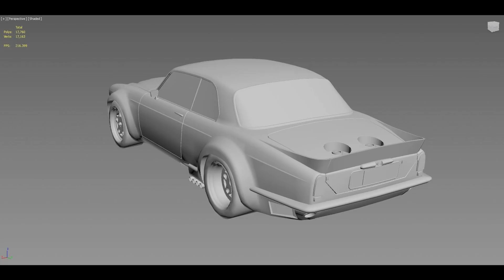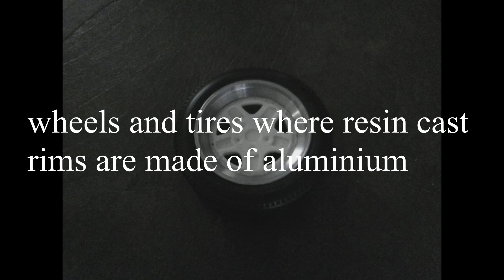1977 jaguar xj12c broadspeed 1/8 scale model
start of the build of my jaguar xj12c broadspeed coupe  in 1/8 scale
this is a special model for me as i  build a replica of this car , in 1/1 scale as well over a period of 15 years , and with 25 years of research into this specific car , i am very picky as to how it's going to be build ,

i am my own worse enemy  :-)